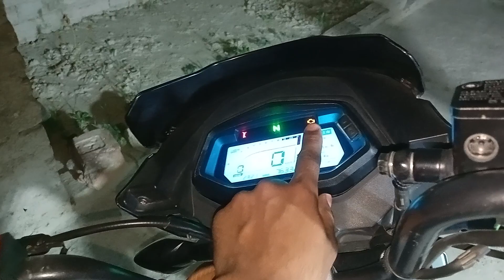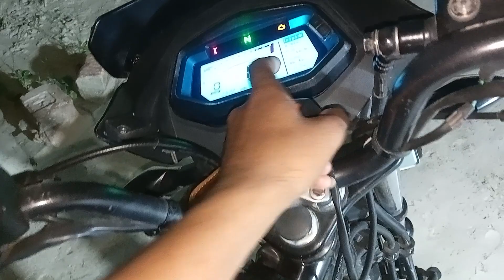Kisi V Bike Me Engine Kill Switch Install Kaise Kre Bike Me Engine Kill Switch Lgaye